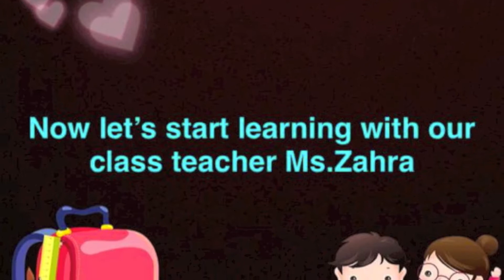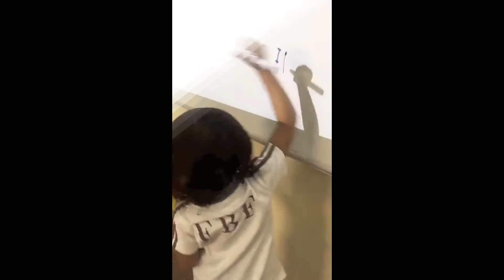School_Live_Day_PreK_B_Part1